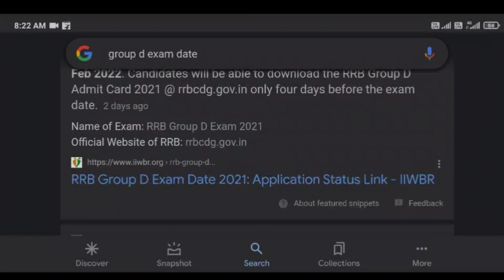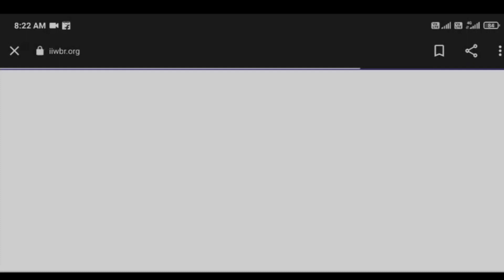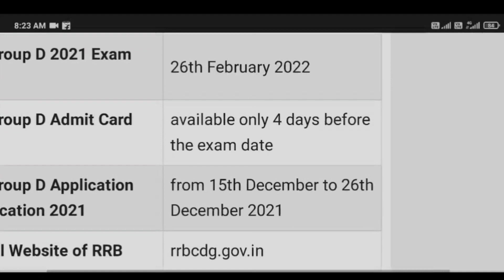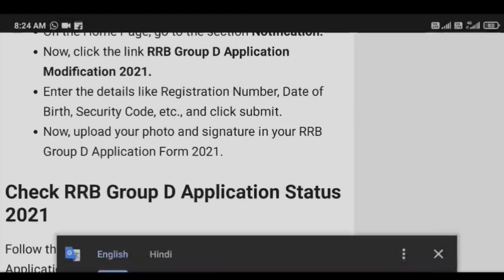Group d admit card 2022 | Railway Exam date 2022 | RRB GROUP D Admit Card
Group D admit card kab aayega Wisit Website
ntpc admit card status check ntpc admit card 2020,
ntpc admit card kab aayega,
rrb ntpc admit card 2020 tamil,

RRB NTPC Exam Date Update I| RRC Group D Exam Date
Update || RRB NTPC & Group D Exam Today Update
Railway AlLP Technician bharti 2021
Railway AlLP Technician Vacancy

exam date 14. rrb group d exam date 2021 15. piyush
goyal railway ntpc 16. railway exam date 2021 17. RRB
group d Admit Card 18. rrb group d exam date 2021
19. rrb group d exam date released 20. rrb group d cbt
exam date 21. rrb group d exam kab hoga 22. group d
ka exam kab hoga 23. railway group d ka exam kab hoga
24. rrb group d exam date for station master 25. RRB
group d exam kab hoga 26. when will rrb group d exam
will held 27. when RRB group d exam 28. exam dateeof
rrb group d 29. rrb group d exam cbt1 30. rrc group d
exam 31. normalisation concept 32.RRB group d exam
new normalisation concept 2020 33. RRB group d admit
card download 2021 3on status kab aaega,group d exam
date,group d exam date,rrc group d cut off 2020,group
d expected exam date 2020,group d exam syllabus,group
d ki taiyari kaise 2021
rrbgroupdsolvedpaper2021 Tricky/Conceptual/Basic
Method

19. rrb group d exam date released 20. rrb group d cbt
24. rrb group d exam date for station master 25. RRB
will held 27. when RRB group d exam